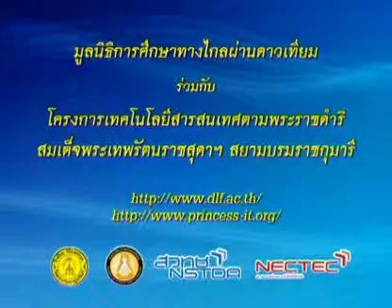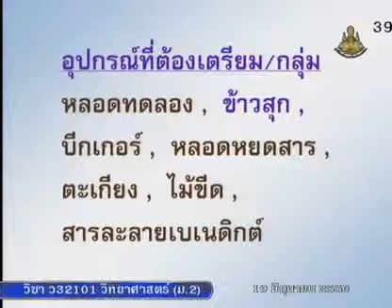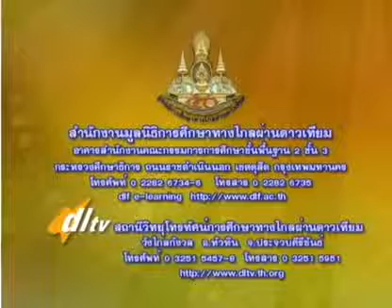069 50scM2 018Dh sciencem 2 วิทยาศาสตร์ม 2